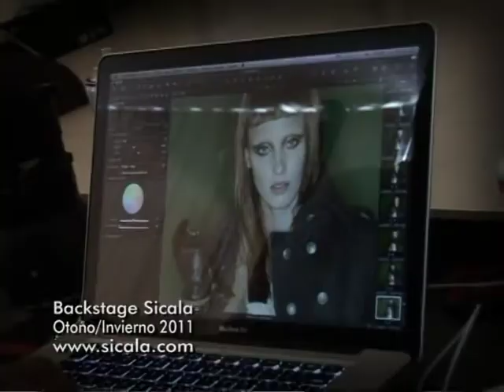SICALA Backstage Otoño Invierno 2011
- Back Colección Otoño Invierno 2011. Marca: Sicala

Si te gustó el video clickeá en "Me gusta" muchas gracias!!!

Sicala es una empresa argentina con muchos años de experiencia en el sector textil, dedicada a diseñar, producir y comercializar ropa para la mujer vanguardista.

Proponemos un estilo propio basado en la personalidad y la renovación continua de nuestros diseños.

Utilizamos las mejores materias primas y supervisamos cada detalle de la confección para obtener prendas de la más alta calidad.

Contamos con puntos de venta exclusivos, locales multimarcas y franquicias en todo el país.

Esto nos permite competir con las marcas más conocidas, ofreciendo precios justos.